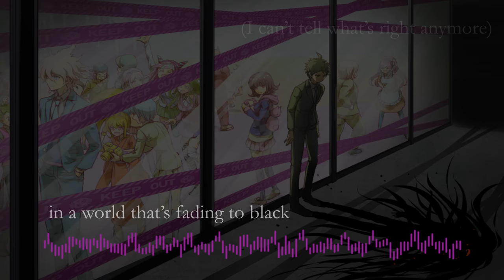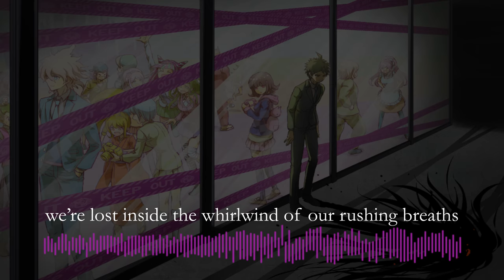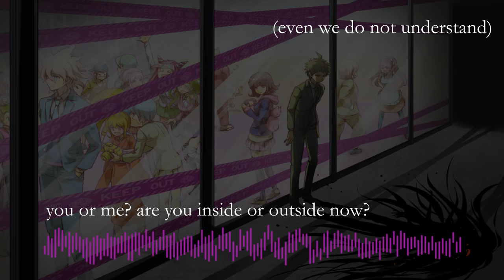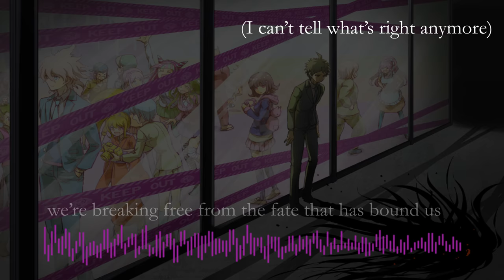Kami-Iro Awase | English Cover | Danganronpa 3 Zetsubou-Hen OP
CREDITS:
song: kami-iro awase
original artist: binaria
anime: Danganronpa 3 Zetsubou-Hen
vocals, lyrics: esturd

LINKS:
the video is also being privated on vimeo unfortunately. :( just listen on soundcloud!

HI GUYS:
this was one of my absolute favorite Fall 2016 songs--I loved it the moment I heard it--and I've always loved Danganronpa (HINTHINT PLAY THE GAME) because who doesn't love a story about kids murdering each other? :') so of course I had to cover this song.

laksdjflksdjf GUYS COPYRIGHT SUCKS SO PLEASE CHECK OUT THE ACTUAL VIDEO :(

**if you want to use my lyrics, go ahead! no need to ask. all that I require is that you credit & link back to my channel :)

LYRICS:
Did you know that our fractures have begun to show?
These tremors running deep throughout our weary souls, feel them!

Why save a dull and pointless world?
We have no reason to
I’m teetering over the edge

This untouchable future is twisting into knots that we cannot unravel
(If you cannot touch it, won’t you slip between the lines?)
In a world that’s fading to black, we’re breaking free from the fate that has bound us
(I can’t tell what’s right anymore!)
Hope and despair together wait in a dimension that’s paper-thin
(We remain as blurry figures swaying drunkenly along the sea)
We will search until we find these precious gifts we have forgotten
The darkness is calling, and hand in hand you will follow

We’re lost inside the whirlwind of our rushing breaths
Our vision peels away, revealing what is left
It’s like a game, so can we spot the difference?
So take a look and see which one is genuine, tell me!

What is this warmth? Can I believe
That what you say is true?
Can we survive and still be free?

All the sounds that are flying around us takes my heart far away from its focus
(Deep within our hearts it swells and begins surging forth)
I am sure that by tomorrow, I will have lost myself to this chaos
(Found in both the future and past!)
A-ah, it’s despair or hope? You or me? Are we inside or outside now?
(We pray with an a-ah, an offering that even we do not understand)
I’ll discover what is honest, as I sing a song of our doubt
Please, God won’t you guide me, please take my hand and I’ll follow

This cruel world never loved us, our lives meant nothing in the end
Let chaos rise, and when it soars into the sky, we will have found our reason